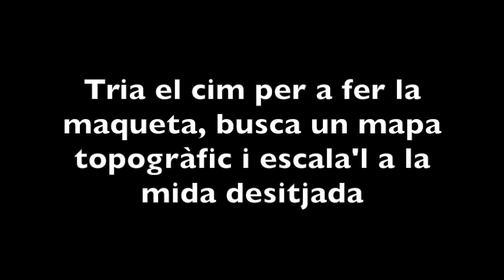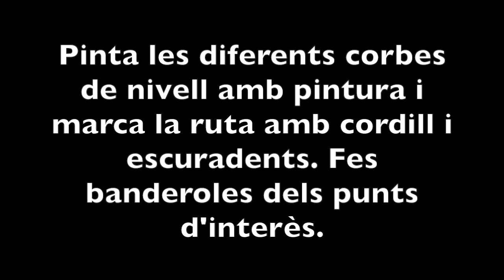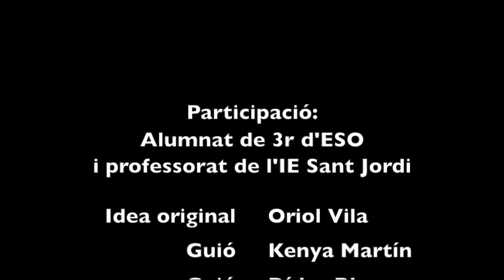Tutorial: Com fer una maqueta topogràfica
En aquest vídeo aprendràs a fer una maqueta partint d'un mapa topogràfic. Aquest tutorial ha estat relitzat dins del projecte "Summits of my life" de Kilian Jornet de l'IE Sant Jordi de Navàs. Més informació a